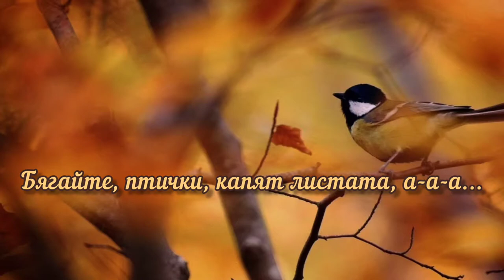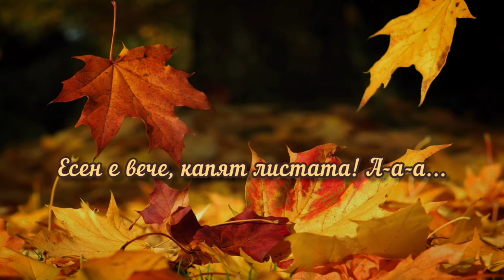2. клас, Музика Рива, Капят листата стр.6, караоке на песента Антонио Петров, 4. курс Магистри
Линк към учебника по музика за 2. клас на изд. РИВА
муз. Парашкев Хаджиев
текст Стоян Дринов